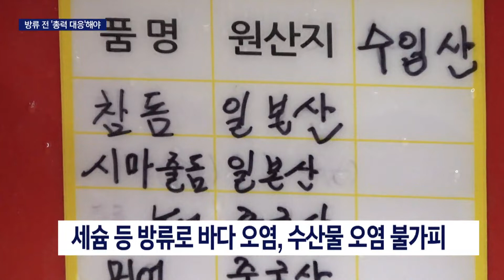후쿠시마 오염수, 방류 전 대응 중요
[앵커]
후쿠시마 원전오염수 저장 한계에 부딪힌 일본이 내년 봄 오염수 방류를 위해 속도를 내고 있습니다.

하지만 오염수에 대한 기본적인 정보조차 공개되지 않는 가운데, 방류 이후의 대책이 아니라 방류 이전에 더 적극적인 대응이 필요하다는 목소리가 높습니다.

김동환 기자가 취재했습니다.

[기자]
일본 후쿠시마 원전오염수 탱크의 저장 용량은 이미 94% 수준,

핵연료를 없애지 않는 이상 오염수는 끊임없이 늘어납니다.

저장 한계에 부딪히자 오염수를 바다로 내보내 겠다는게 일본의 발상입니다.

{"ALPS(다핵종제거설비)라는 장치로 삼중수소 이외의 방사성 물질을 규제기준 이하로 정화하고 삼중수소 농도는 국가 기준의 40분의 1로 희석한 뒤(방류할 계획입니다.)"}

일본정부는 정화장치를 거쳐 방류하면 문제가 없다는 주장만 되풀이하고 있습니다.

하지만 이 주장을 그대로 믿기 어렵다는 의견이 많습니다.

일본 스스로 정보공개를 하지 않는 것이 가장 큰 이유입니다.

{민병인/인제대 방사선화학과 교수/"그 안에서 반만 걸러내는지 10%밖에 안걸러 지는지 그것을 모르겠다는 겁니다. 자기들은 걸러진다는 거예요.  그런데 우리는 인정을 못하겠다는 겁니다."}

세슘 등 무거운 핵종들이 방류로 인해 후쿠시마 앞바다에 가라앉게 되면 수산물 오염은 불가피한 상황입니다.

일본의 전문가들 역시 방류 이후 상황에 대해 크게 우려하고 있습니다.

{오시마 켄이치/류코쿠대학 교수/"후쿠시마 원전에서 나오는 방사성 물질의 양은 엄청납니다. 단순하게 일본이 방류를 결정해서 끝날 일이 아닙니다."}

오염된 수산물 수입에 대한 우려와 함께, 수산업계는 조업 차질로 상상 이상의 타격을 받을수도 있습니다.

하지만 오염수 방류 이후 우리 어민들은 하소연하는 것도 쉽지 않을 전망입니다.

{김영희/탈핵법률가모임 대표 변호사/"한국 정부가 일본 정부에 대해서 해야 될 일을 하지 않았다는 이유로 (우리 정부에)책임을 묻는 소송이 불가능한 것은 아니겠지만 현실적으로 외교문제라던지 많은 어려움이 있을 것으로 예상됩니다."}

방류 전 국제재판소 제소나 주변국 연대를 통한 방류 철회, 또 신뢰할 수 있는 안전장치 점검 등이 반드시 필요합니다.

{위성곤/국회의원(농축산해수위)/"이런 일이 있는 경우 주변국 동의를 받도록 되어 있습니다. 그런데 그 동의를 대한민국이 하지 않으면 되는데 지금 일본은 동의 한 것처럼 행동하고 있거든요. 그것에 대해서 단호한 조처들이 필요한 상황이라고 보고 있습니다."}

국내 수산물 소비량은 세계적으로 가장 많은 수준입니다.

일본 원전 오염수 방류 문제는 식량 주권과도 관계가 큽니다.

{임정훈/대형기선저인망수협 조합장/"죽고 나자빠지는 것은 어민이 될 것이고, 결국 어민들이 이 바다를 떠나고 나면 나중에는 결국 제 3국에서 모든 수산물을 수입해서 먹는 그런 불상사가 꼭 일어날 것이라는 생각이 듭니다."}

일본 정부의 원전 오염수 방류는 주변국에게도 재앙이 될수 있습니다.

방류 이전에 가능한 대응 방안을 지금이라도 정부 차원에서 적극적으로 찾아야 할 것입니다.